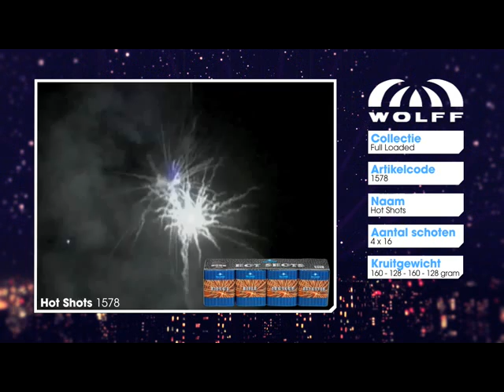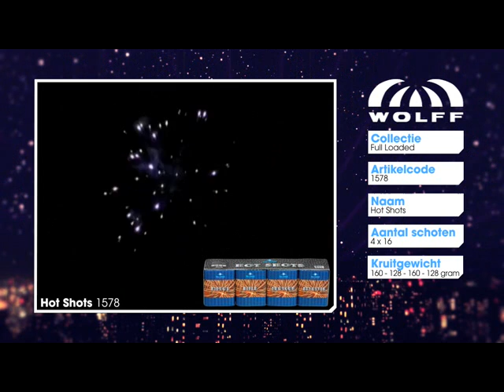Hot Shots :: Wolff Vuurwerk :: Vuurwerk Media Group